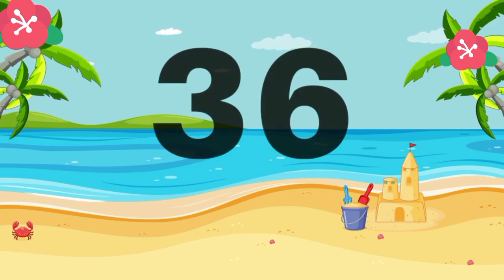1 to 100 counting in English | learn counting | learn 1to 100 song